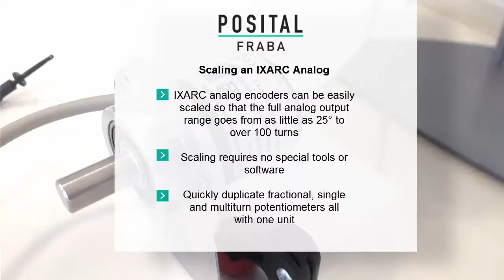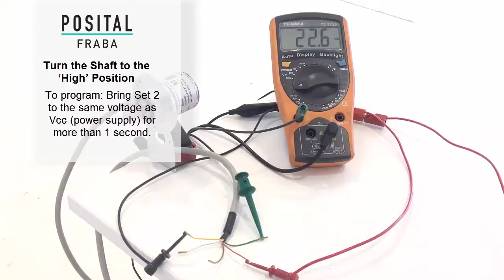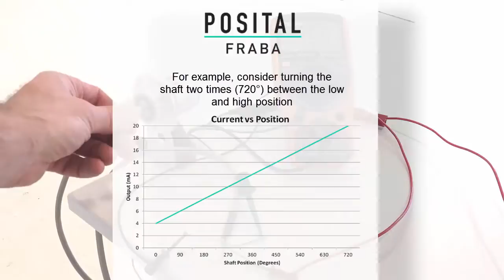Analog Encoder Tutorial: How to Scale an IXARC Analog Encoder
The only Potentiometer you'll ever need.

In this quick tutorial we will show you how to program and scale an IXARC Analog encoder.